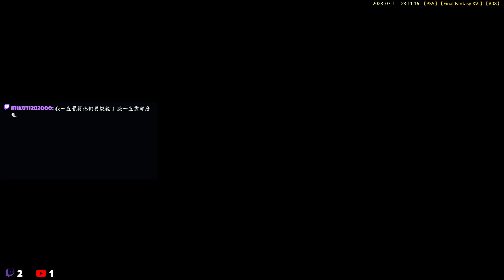【PS5】【Final Fantasy XVI】【#08】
配合工作，日後直播不定時！

「『復仇』能成為活下去的動力。但有時候會搞不清，自己究竟是為了復仇而活──還是靠著名為復仇的疾病來苟活」。

　　以面臨衰亡時代的世界「伐利斯傑亞」為舞台，肩負著嚴酷命運的主角「克萊夫・羅茲菲德」之故事，現在即將揭幕。

　　《FINAL FANTASY XVI》是《FINAL FANTASY》系列正傳全新作品。大地「伐利斯傑亞」逐步走向末路，「母水晶」是人們唯一的庇蔭。各國為爭奪母水晶，指使身上寄宿著召喚獸力量的「顯化者」發動戰爭。羅札利亞公國第一王子「克萊夫・羅茲菲德」也和身為鳳凰顯化者的弟弟約書亞，一同被捲入了圍繞母水晶的戰亂之中。

承受嚴酷命運的克萊夫將會得知世界的真相，並且立志要破壞母水晶……這是「斷絕水晶庇蔭的故事」。